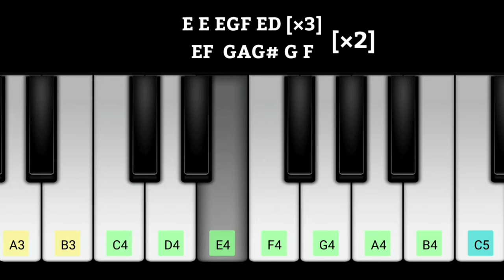KGF THEME BGM Piano Notes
kgf theme Piano Notes

Original Audio Composer - Ravi Basrur